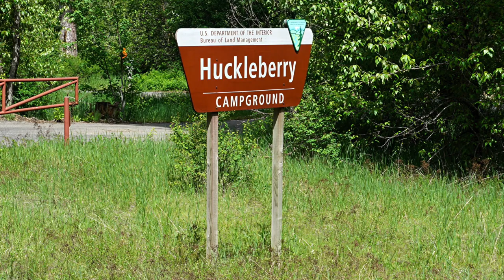Huckleberry Campground - Coeur d’Alene, ID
Huckleberry Campground Campground sold out? We can help! Get an availability alert when someone cancels with Campsite Assist

Huckleberry Campground has 33 campsites (with water/electric hookups) and is located on the banks of the St. Joe River in between Calder and Avery, Idaho. The campground is part of the Coeur d’Alene Lake area. All campsites are reservable on Rec.gov.

Sits 1-30 are single-family sites (up to 4 vehicles and 15 people). Group camping is available in campsites 31, 32 and 33 (up to 6 vehicles and 25 people). The single family sites have a water & electric hookups, a table, fire ring, grate and paved parking pad. The group sites also have water and electric hookups, tables, fire rings and grates.

Campground amenities include drinking water, flush toilets and a dump station. There’s also a small dirt boat ramp at the campground. Firewood is available for the camp host.